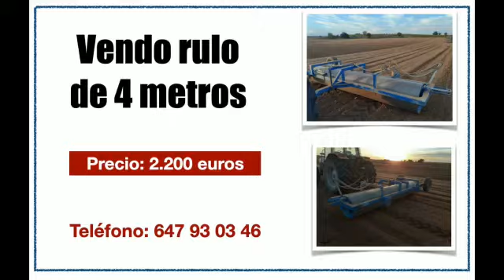Vídeo anuncios compraventa productos agrarios